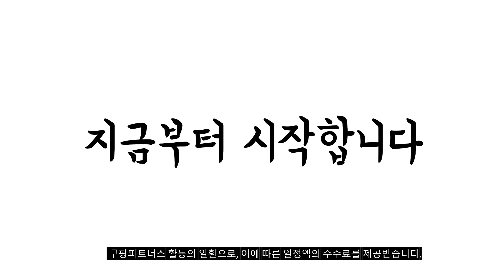2024년 가성비대박 속눈썹고데기 추천순위 TOP10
❤️❤️❤️ 속눈썹고데기 구매 가격 평점 리뷰 정리해 봤어요! ❤️❤️❤️

[00:06]
10위. 보다나 글램파워 롱래스팅 히팅뷰러 VEC23CB 크리미 블루 [27,900원]

[00:11]
9위. 나무팩토리 USB 속눈썹 고데기 BH-0831 [17,760원]

[00:17]
8위. #[인포벨] 엑스뷰 마스카라형 속눈썹 고데기 충전식 미니  [24,900원]

[00:22]
7위. 오엘라 온열 속눈썹 고데기 OB-EC01LY OB-EC01PK 핑크 [29,900원]

[00:28]
6위. 비엠 히팅뷰러 속눈썹펌 볼륨 온열 속눈썹고데기 충전식 [18,600원]

[00:33]
5위. Windee 속눈썹 고데기 전기 뷰러 3단계 온도 [9,900원]

[00:39]
4위. 래쉬앙 무선 속눈썹 고데기 온열 히팅 뷰러 [32,800원]

[00:44]
3위. RUN기술 무선 미니 히팅 뷰러 온열 속눈썹 [15,500원]

[00:50]
2위. UNIYTE속눈썹고데기충전식 3단계 블랙 1개 [15,500원]

[00:55]
1위. #[인포벨] 엑스뷰 마스카라형 속눈썹 고데기 충전식 미니  [24,900원]